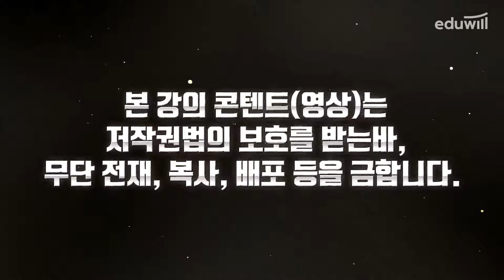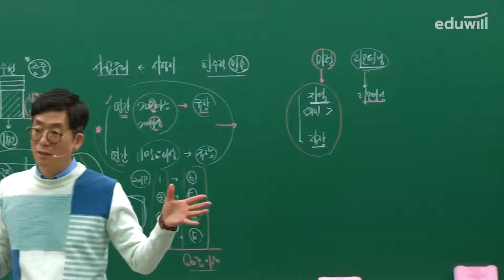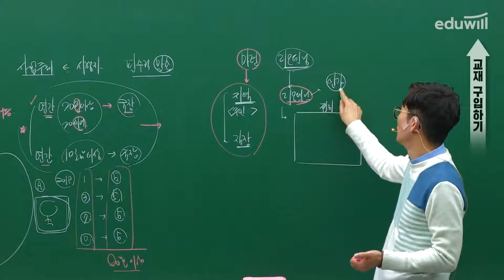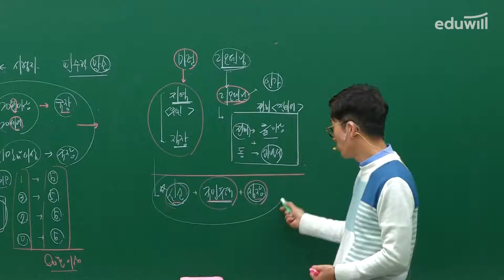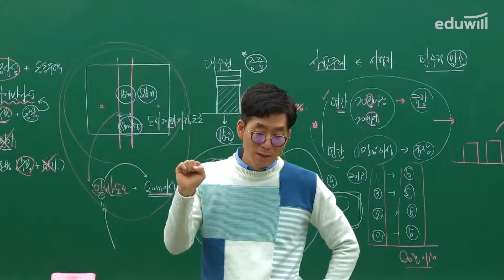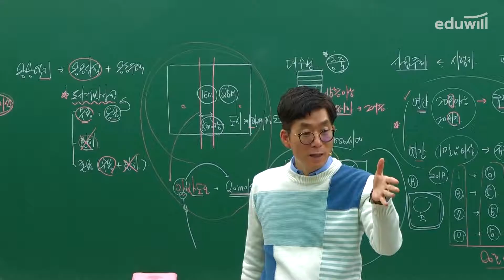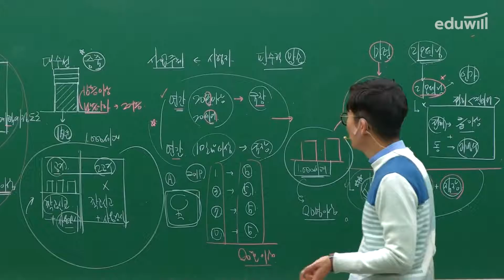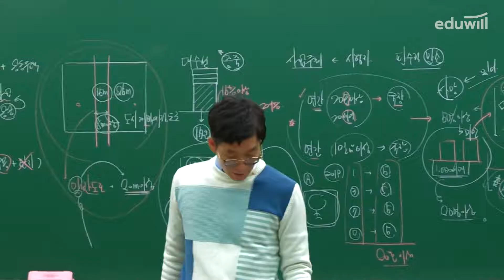27강-③｜2020 공인중개사 부동산공법 유료강의 무료공개｜김희상 합격강의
2020 공인중개사 유료강의, 3/30부터 유튜브 공개 중!♥

*8월 3일부터 15분 분할강의 제공으로 변경되었습니다.

- 부동산학개론 : 에듀윌 이영방 교수님
- 민법 및 민사특별법 : 에듀윌 심정욱 교수님
- 중개사법령 및 중개실무 : 에듀윌 임선정 교수님
- 부동산공법 : 에듀윌 김희상 교수님
- 부동산공시법 : 에듀윌 김민석 교수님
- 부동산세법 : 에듀윌 신성룡 교수님